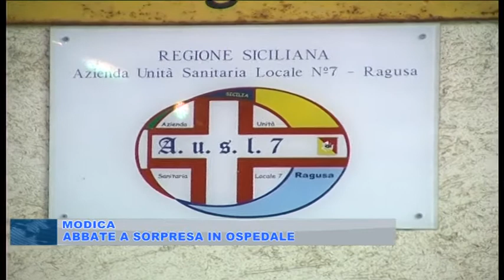ABBATE A SORPRESA IN OSPEDALE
- Il sindaco di Modica Ignazio Abbate si e presentato a sorpresa all'ospedale Maggiore dopo la nota vicenda delle cucine finite nell'occhio del ciclone. Una visita per constatare di persone lo stato di pulizia e decoro dei locali.